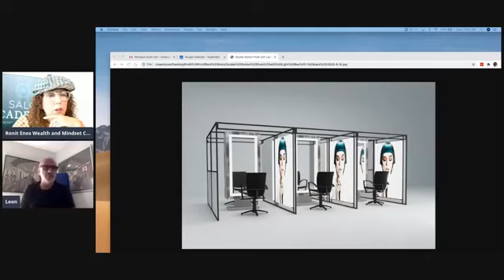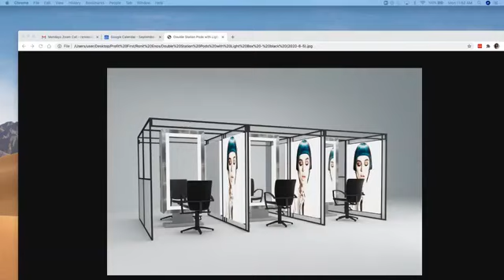The Future of Hair Salons with Leon Alexander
The salon market has been disrupted for years. Now exacerbated by COVID, Leon has created revolutionary solutions to salon business roadblocks. Leon thinks creatively about how design can change everything about a company.